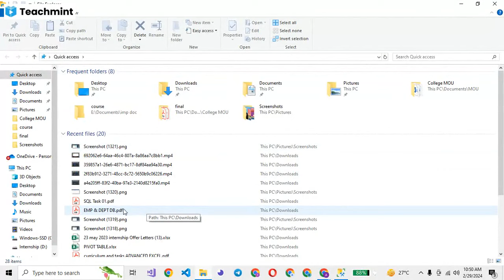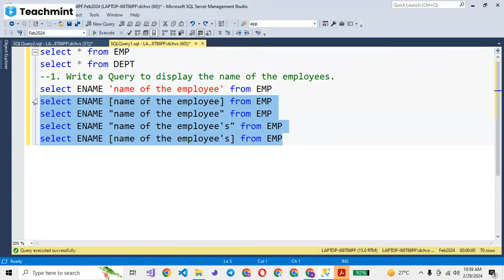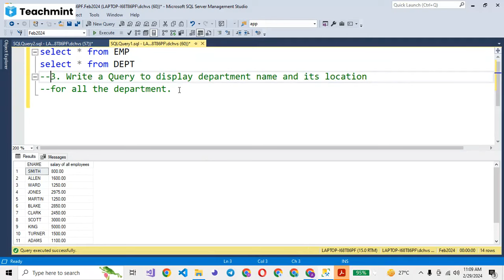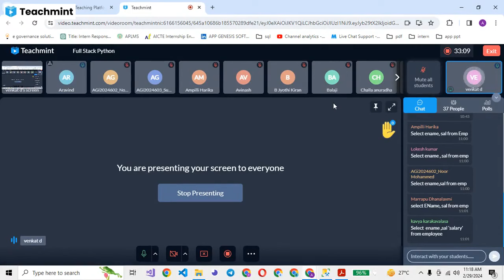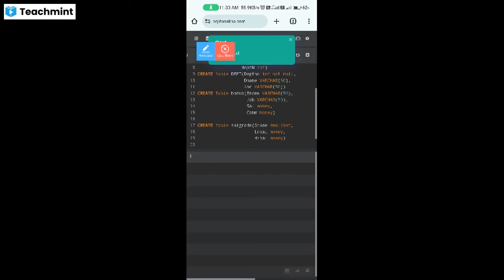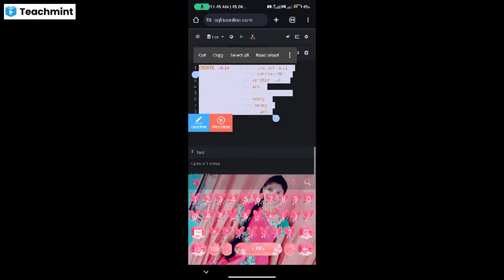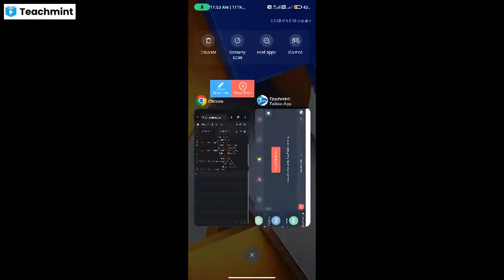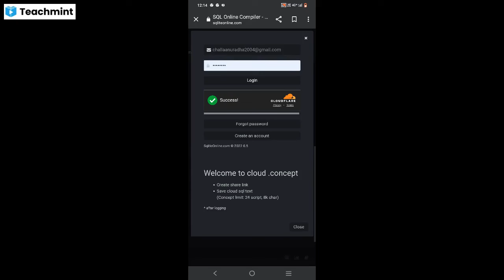SQL CLASS Q1 TO Q6 WITH (ALIAS NAMES)